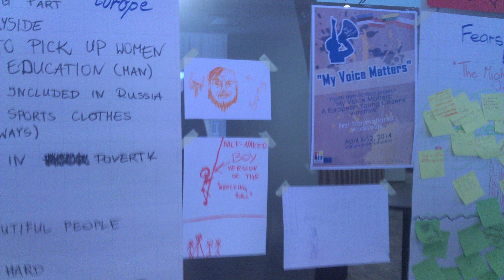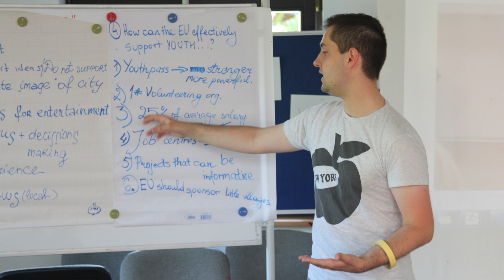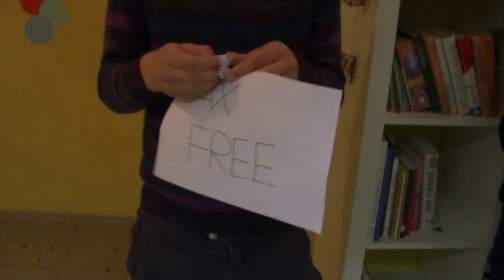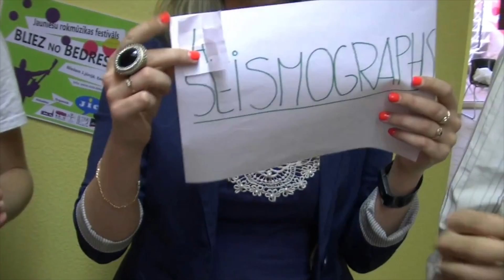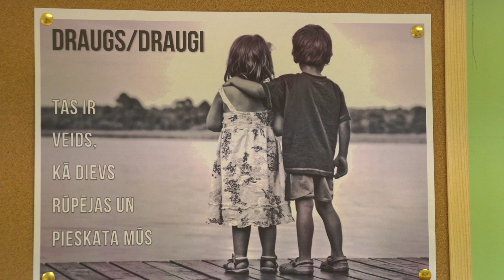Cilvēkstāsti Ķekavas jaunatnes iniciatīvu centrā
Vai viegli būt jaunam?Kādi ir mūsdienu jauniešu sapņi un ieceres?Cilvēkstāsti viesojas Ķekavas jaunatnes iniciatīvu centrā.Saruna ar centra darbiniekiem Santu Auziņu -Stuceri un Lauri Kalvišu.